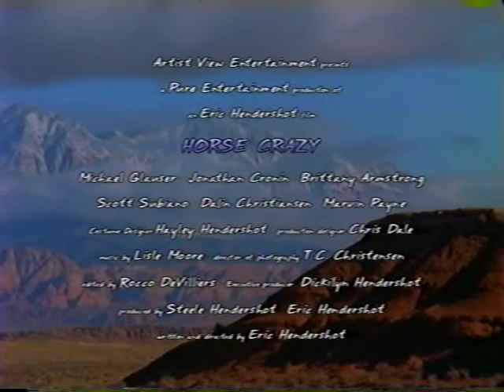Horse Crazy Trailer